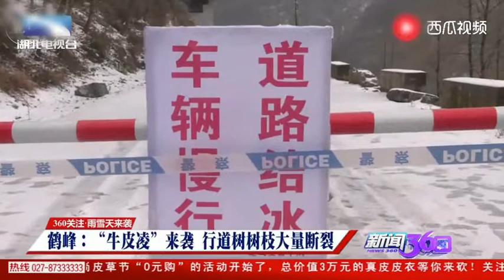湖北多地遭受雪災，十堰、宜昌、襄陽……